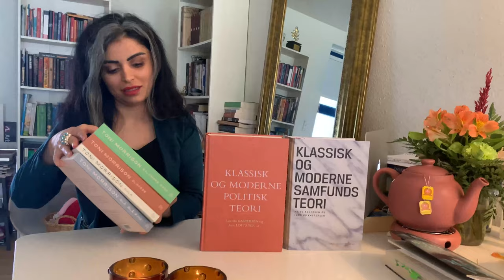Forfatternes sommeranbefalinger: Sara Omar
Hør forfatter Sara Omar fortælle, hvilke spændende læseoplevelser hun vil anbefale alle at læse henover sommeren. Se flere anbefalinger her